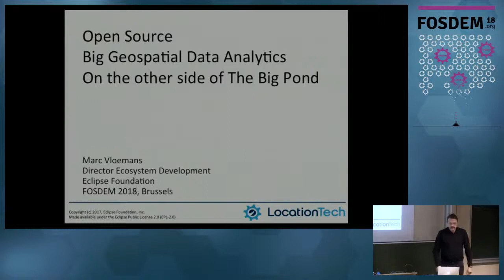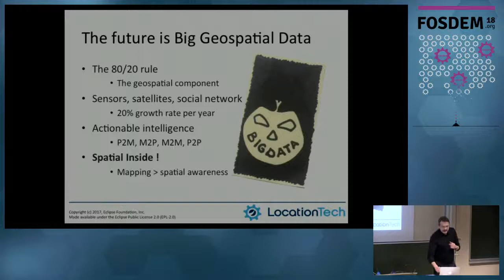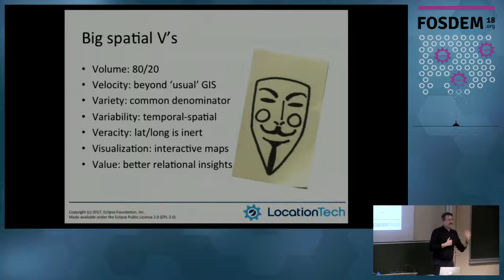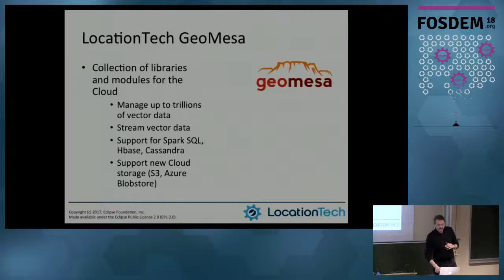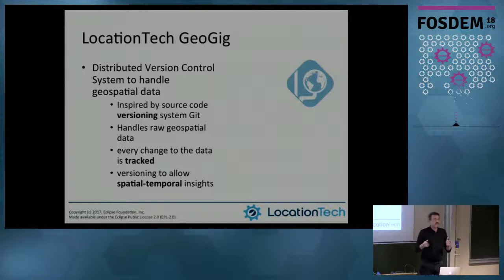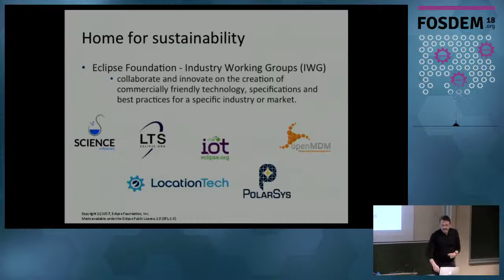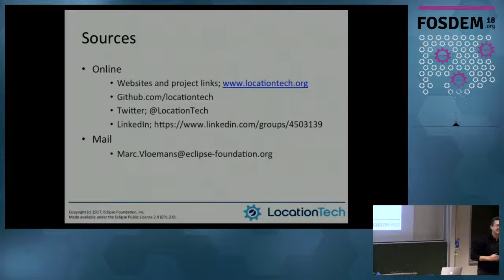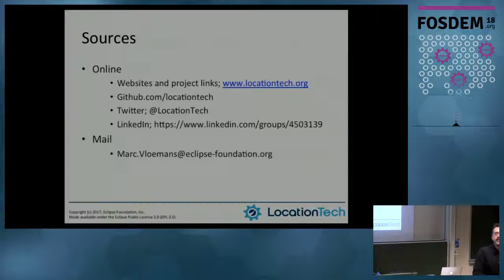Open source Big Geospatial Data analytics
by Marc Vloemans